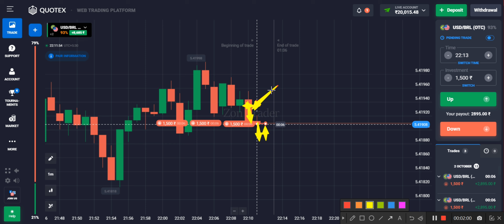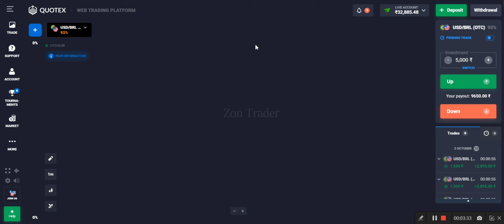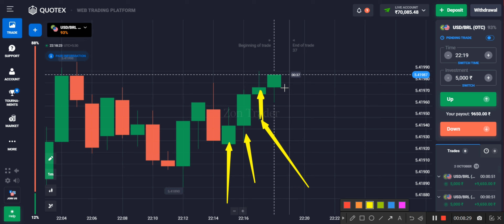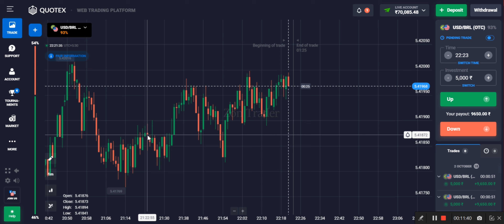Day-2 Quotex Account Growing Strategy | Quotex Trading Tricks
Quotex 50% BONUS Code : ZoneTrader

Register on Quotex via this Link & get 50% instant bonus to boost your Capital

JOIN FOREX -
REGISTER ON BEST FOREX BROKERS

This is DAY -1 of growing Quotex balance from ₹10,000 rupees , i completely explained all the analysis behind the  trades in the video... to understand all the analysis, make sure to watch to complete video.

About: Zon Trader is a YouTube Channel,

criticism,
comment, news reporting, teaching, scholarship, and
research.